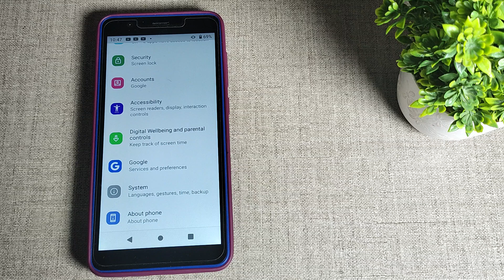How to set alarm sound in Jio next , sound mobile setting